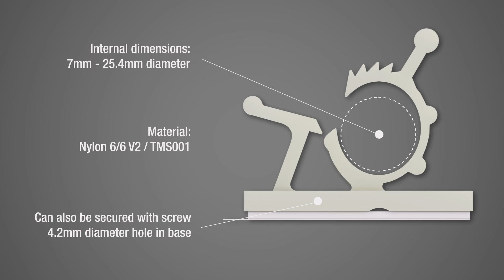TR Cable Management - Releasable Adhesive Base Clips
Clips are used to secure cables or wires to PCBs or other sheet materials.